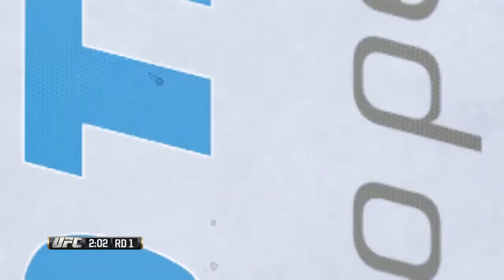UFC Online Launch Day Montage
All captured on launch day PS4.  Edited in Sharefactory.  Online gameplay.